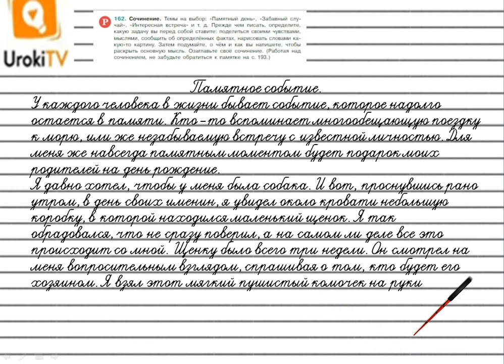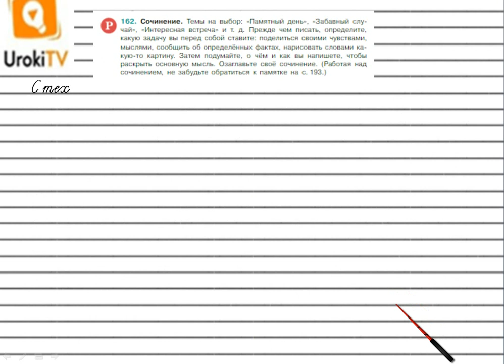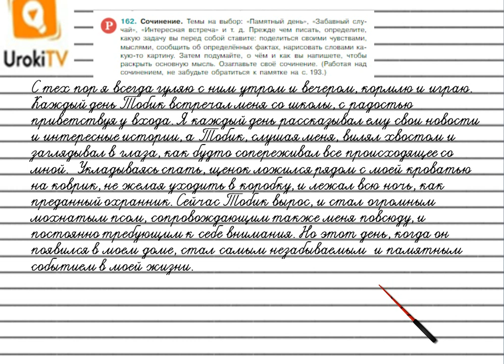Упражнение №162 — Гдз по русскому языку 5 класс (Ладыженская) 2019 часть 1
В данном номере пишем сочинение.  Темы на выбор: «Памятный день», «Забавный случай»,  «Интересная встреча» и т. д. Прежде чем писать, определяем, какую задачу вы перед собой ставите: делимся своими чувствами, мыслями, сообщаем об определённых фактах, нарисуем словами какую-то картину. Затем подумаем, о чём и как мы напишем, чтобы раскрыть основную мысль. Озаглавим своё сочинение. (Работая над сочинением, не забудем обратиться к памятке)